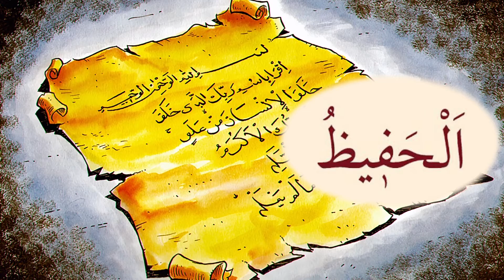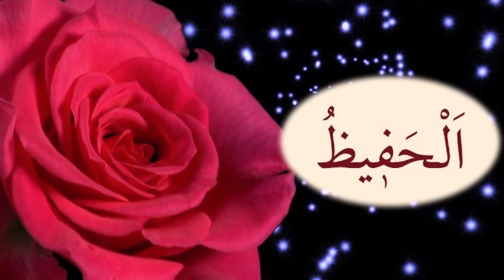El Hafız | Çocuklar İçin Çocuk Korosu | 39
Merhaba dostlar! Bu video, sevgili çocuklarımızın seslendirdiği "El Hafız" adlı muhteşem bir şarkıya ev sahipliği yapıyor. Allah'ın "El Hafız" ismi, koruma ve gözetme anlamına gelir. Bu şarkıda çocuklarımız, Allah'ın bu özel ismiyle ilgili duygu dolu sözleri ve melodiyi muhteşem bir şekilde seslendiriyorlar.

🎵 Şarkının melodisi ve sözleri, Allah'ın kudretini ve korumasını anlatıyor.
🌈 Renkli ve neşeli performanslarıyla çocuklarımızın enerjisi videonun her anını aydınlatıyor.
🙏 Bu şarkı, Allah'ın koruyucu ismi üzerine düşünmemize ve O'nun bize sunduğu nimetlere şükretmemize vesile oluyor.

Çocuklarımızın samimi performansını izlerken, Allah'ın bize olan merhameti ve koruması üzerine derin düşüncelere dalacaksınız. Umuyoruz ki bu şarkı, sizlere huzur verir ve Allah'a olan bağlılığınızı daha da pekiştirir.

Videoyu izledikten sonra yorumlarınızı bizimle paylaşmayı unutmayın! Sizlerle daha nice anlamlı ve güzel içerikler paylaşmak için buradayız.

Teşekkürler, izlediğiniz için minnettarız! 🌟

Oynatma Listelerimizden Daha Fazla Video İzleyebilirsiniz 👇

► Habil Kabil Çizgi Film
►Ahlaki Değerler Eğitimi Çizgi Film
►Ahmet ve sevimli dostları
►Namaz Öğreniyorum
►Kur'an Öğreniyorum
►Hz. Eyüp Sultan Çizgi Film
►Abülkadir Geylani Çizgi Film
►Merkez Efendi Çizgi Film
►Değerler Eğitimi
►Kul Hakkı
►Hilekarlık
►Suizan Ön Yargılı Olmak
►Anne Babaya İtaat
►Yalan Söylemek
►Hz. Mevlana Çizgi Film
►İmanın Şartları
►Allah'ın Sıfatları
►Kitaplara İman
►Meleklere İman
►Yüce Allah'a İman
►Peygambere İman
►Çöle İnen Nur
►Kutlu Doğum
►Peygamber Efendimizin Çocukluğu
►Peygamber Efendimizin Hayatı
►Kur'an - Alfabe
►İslamın Beş Şartı
►İmanın Altı Şartı
►Sevgi Okulu
►99 Esma'ül Hüsna "Allah'ın İsimleri"
►Balonla Yolculuk
►Namazla İlk Tanışma
►Hikayeler Masallar Çocuklar İçin
►İslami Çizgi Filmler
►NAMAZ EĞİTİMİ -Türkçe Çizgi Film (Çocuklar ve Büyükler İçin)
►Pırpır Kartopu Ahmet